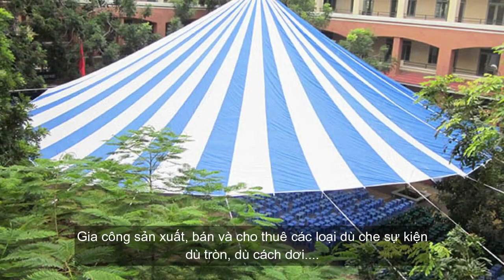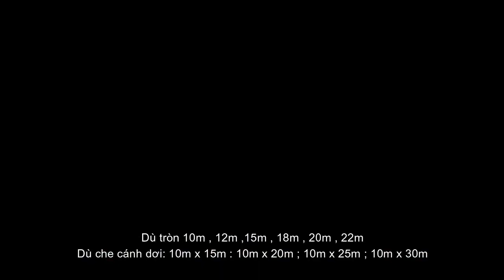Thuê Dù Che Sự Kiện Tại Bắc Tân Uyên Bình Dương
Thuê Dù Che Sự Kiện Tại Bắc Tân Uyên Bình Dương | Công Ty Nghĩa Phát

Là một trong những đơn vị cung cấp dịch vụ cho thuê dù che tổ chức sự kiện, Nghĩa Phát mang đến cho khách hàng đa dạng về sự lựa chọn mẫu mã và màu sắc của dù che sự kiện.

Không chỉ thế, dù che sự kiện do chúng tôi cung cấp có đầy đủ kích thước, mẫu mã, màu sắc cho khách hàng tham khảo và lựa chọn.

Từ dù che cánh dơi kích thước 10m x 15m, 10m x25m…. cho đến dù che ngoài trời kiểu tròn kích thước 10m, 12m, 15m,...

Hãy liên hệ với chúng tôi 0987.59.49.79 hoặc 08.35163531 để được tư vấn và nhận báo giá cho thuê dù che sự kiện tại BắcTân Uyên Bình Dương nhanh chóng nhất

Thuê dù che sự kiện tại Bắc Tân Uyên Bình Dương - Sự Kiện Nghĩa Phát

SỰ KIỆN NGHĨA PHÁT
Bình Dương : số 44 đường Trần Nguyên Hãn , khu phố Thắng Lợi 2, Phường Dĩ An, Thành phố Dĩ An, Bình Dương
Điện thoại: 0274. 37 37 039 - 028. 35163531
Hotline: 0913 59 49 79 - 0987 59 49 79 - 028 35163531